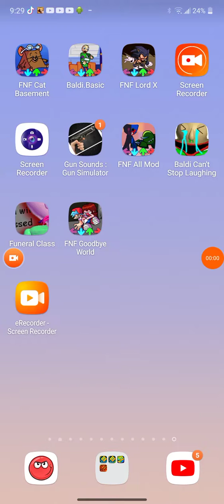August 1, 2022